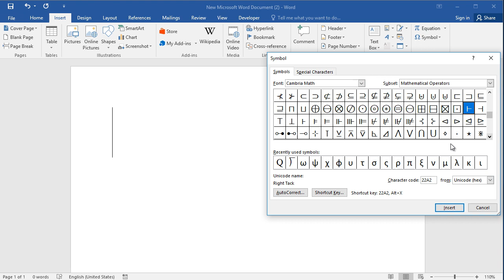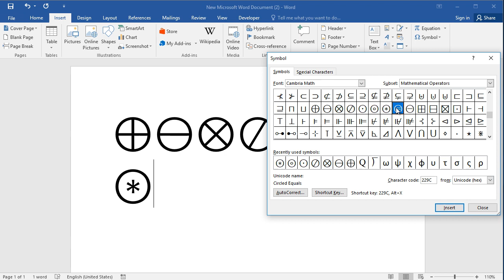How to type circled mathematical operator symbols in Word